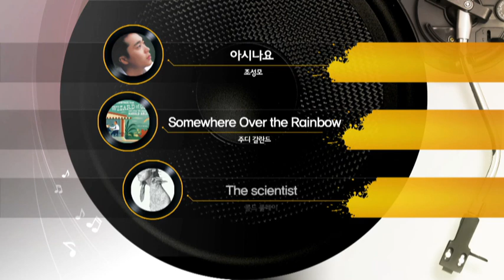[날씨와 음악이야기] 늦가을 동화 [11/11] / YTN 웨더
가을이면 어김없이 생각나는 드라마가 있습니다. 가을동화~ 다들 기억하시죠?생각만 해도 가슴이 아련해지는데요.슬프도록 아름다운 이 계절 가을, 동화 같은 음악들 준비해봤습니다.